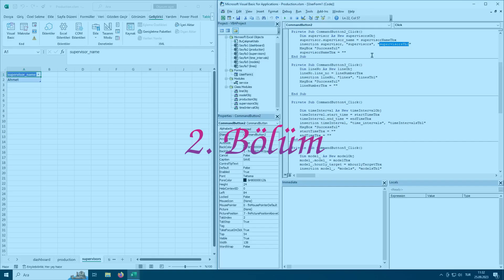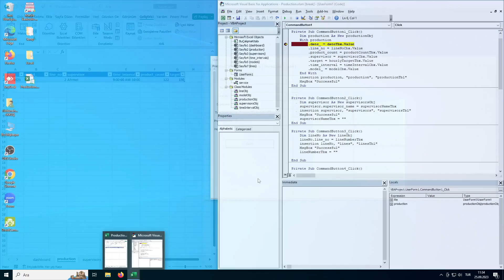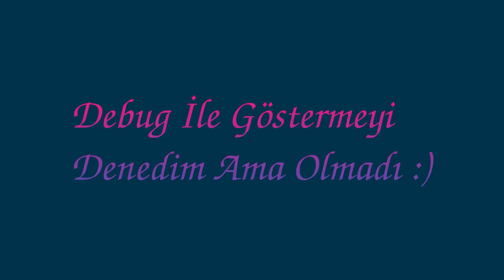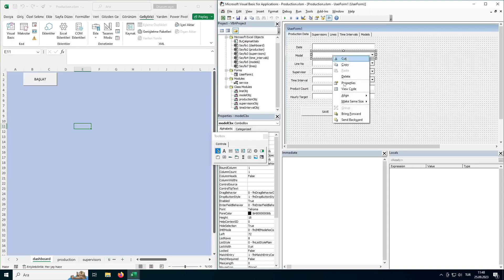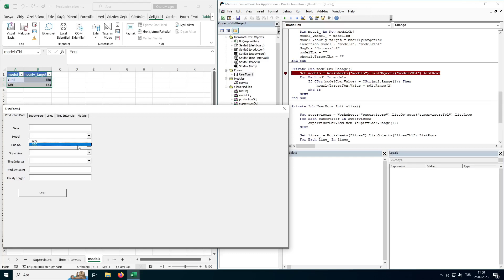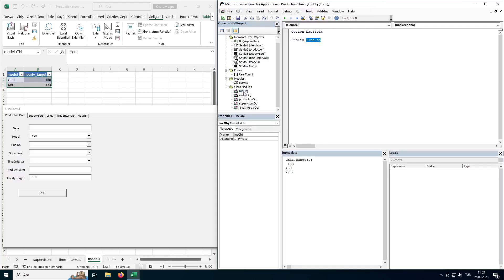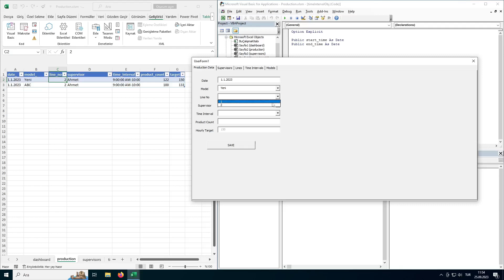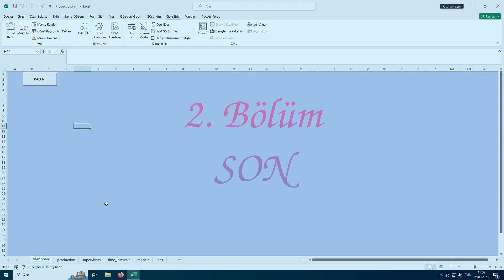Bölüm 2: Excel VBA ile Üretim Takip Programı Geliştirme Nasıl Yapılır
Excel ile üretim takip programı geliştiriyoruz.

Uygulama Hakkında
Bu uygulama bant bazlı çalışan işletmelerin saatlik üretim verilerini bantlara göre nasıl takip edebileceğine bir örnek olarak geliştirilmiştir. UserForm kullanılarak verilerin girişi ve yönetimi kolaylaştırılmıştır. UserForm içerisinde combobox kullanılarak veri tutarlılığı sağlanmıştır. Class module ve OOP ile verilerin nasıl işleneceği profesyonel bir yaklaşımla kurgulanmıştır. Clean code ilkelerine uyularak az kodla daha çok iş yapılmış, esnek bir altyapı oluşturulmuştur. Veriler farklı sayfalara dağıtılmış ve yönetilebilir bir yapı oluşturulmuştur. Veriler tablolar içerisinde tutularak hem düzenli bir görüntü sağlanmış hem de VBA tarafında işlenmesi kolay hale getirilmiştir.

Video Hakkında
Excel'de Visual Basic for Applications dili ile hazırladığımız programımızı sizlere anlattığımız videomuzda aşağıdaki konular hakkında bilgi sahibi olacaksınız:
1- Hata Ayıklama (Debugging)
2- Locals Penceresinin Kullanımı
3- Immediate Penceresinin Kullanımı
4- Olaylar (Events)